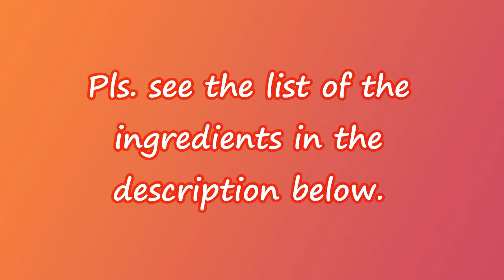O'Kitchen Ph | Sitaw Chicken Guisado | Delicious String Beans-Chicken Recipe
Hi Everyone!
Welcome to O'Kitchen Ph!
Thank you for dropping by to my channel. Your support is much appreciated & I will be glad to see you among us.

INGREDIENTS:
165g sitaw or string beans
1/4 TSP ground black pepper
1 TBSP coarsely chopped garlic
1 TBSP sweet sauce
2 TBSP olive oil
40g onion
160g chicken breast (cubed; marinated with salt, pepper, sesame oil)
spring onion as needed
slurry (4 TBSP water + 1/4 TSP cornstarch)
You can add seasoning granules if needed. (optional)

Blanch the string beans on a 2 cup boiling water with 1/2 TSP salt & 1/2 TSP baking soda

Yours,
O'Kitchen Ph